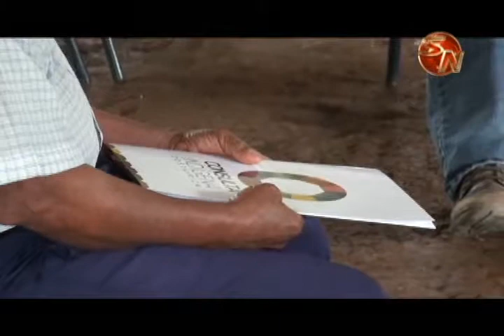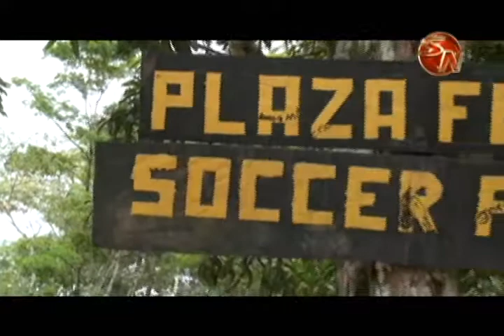Gobierno visitó Salitre para realizar consulta indígena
Una comitiva encabezada por la viceministra de Asuntos Políticos, Ana Gabriel Zúñiga, llegó al territorio indígena de Salitre en Buenos Aires de Puntarenas, para realizar un taller sobre la consulta indígena. La reunión se realizó en la escuela Arturo Jiménez Tinoco.